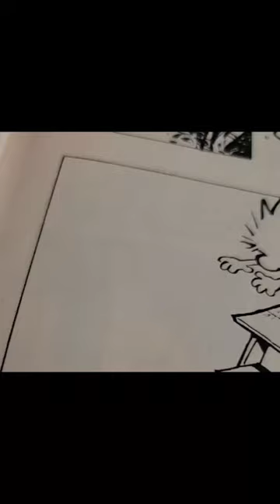Calvin and Hobbes comic summertime fun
Calvin and Hobbes comic summertime fun comicstrip watch out for moms! don't forget that I make these videos as a form of content marketing for the comicbook zine anthology that I publish called Feral Comics